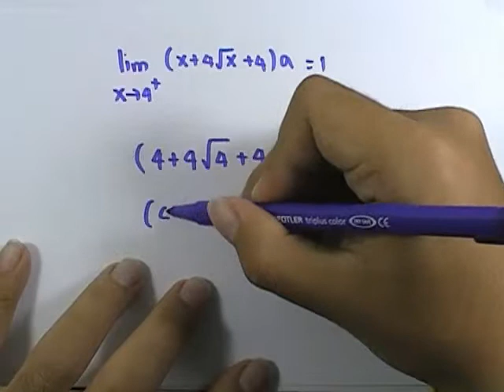คณิตเอ็นท์ มีนา 2545 ตอน02 ข้อ21